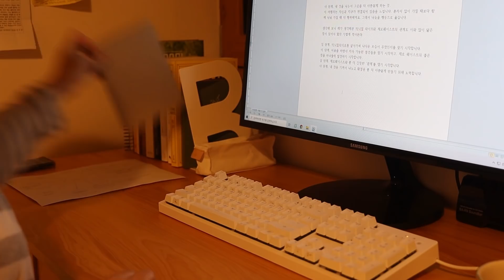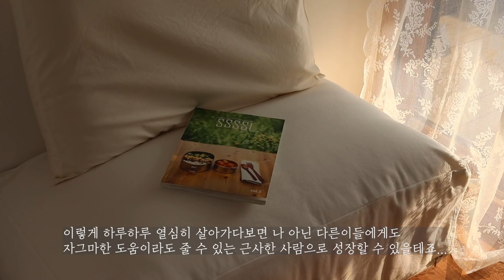Sub) 새벽형 주부의 아침 일상, 제로웨이스트 살림 , 새해 계획 세우기, 홈메이드 요거트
안녕하세요 슬로우데이입니다:)
2020년 새로운 한해가 시작 되었다는게 아직도 잘 실감이 안나는 요즘입니다.  돌이켜 생각해보면 작년이라는 해는 늘  다사다난 했던거 같아요. 한번도 그냥 넘어가는 일이 없이 말이죠.😪

올해에는 어떤 계획들 세우셨나요...?
저는 제자신의 성공이 아닌 '성장'에 촛점을 맞춰보려 해요.
커다랗고 무모한 도전 보다는 매일 매일 평범하기 그지없는 일상의 소중함을 찾기 위해 노력할것이고요. 또 하나 더, 저만의 발전이 아닌 타인과 환경에도 좀 더 관심을 가지려고 합니다.
그 여정에 여러 이웃님들을 만나서 더 힘을 낼 수 있었답니다 :)
올한해 건강하시고, 행복 충만하시길 바라고, 항상 곁에서 응원해 주셔서 감사 드린다는 말씀 전합니다!

슬로우데이 드림🙏
인스타그램 minimalist_yang 에서도 만나실 수 있어요 :)